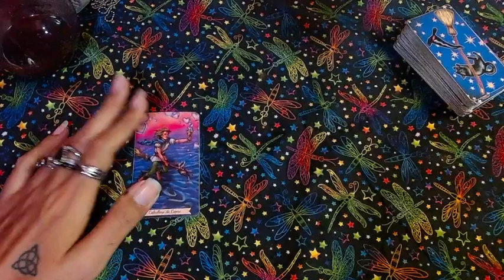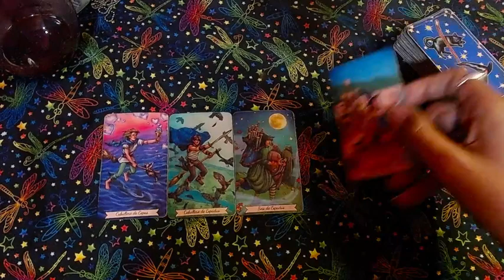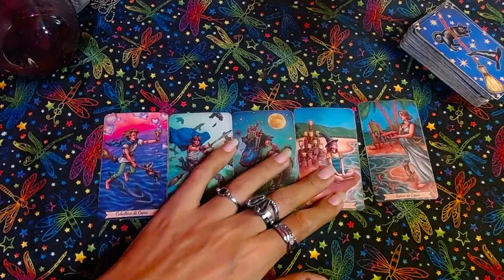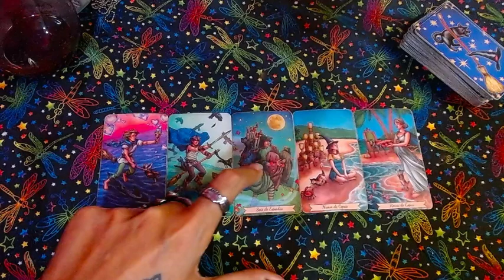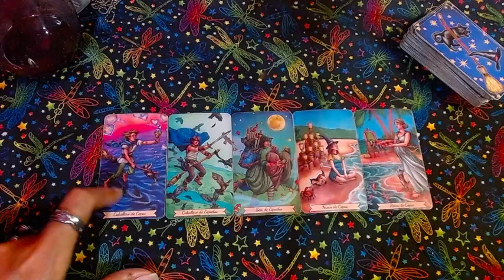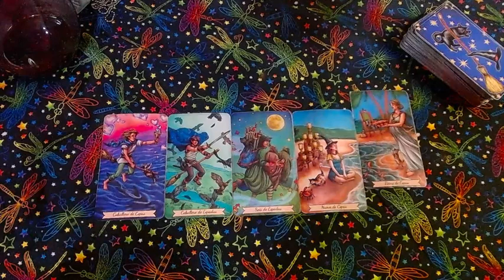♎LIBRA AMOR❤️❤️❤️Te toca decidir❤️❤️❤️ - 1 al 15 de noviembre del 2022